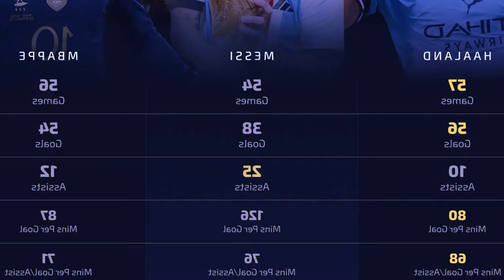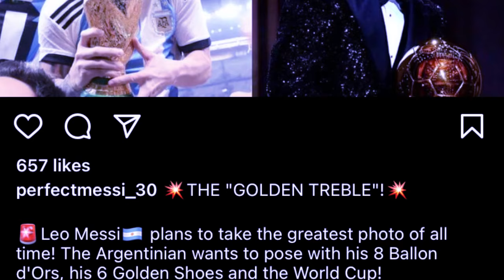peit mano napdeng kine shibit ban ioh ia kane ka khusnam kum u player ba tbit tam ka pyrthei